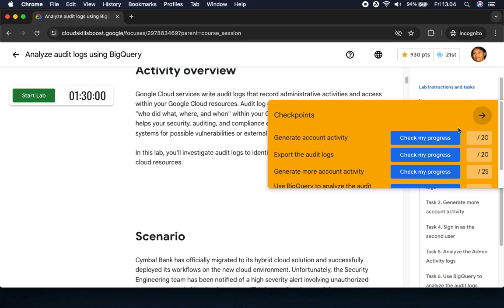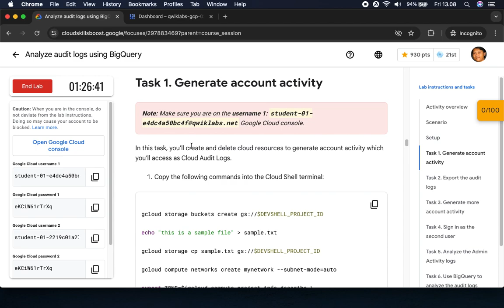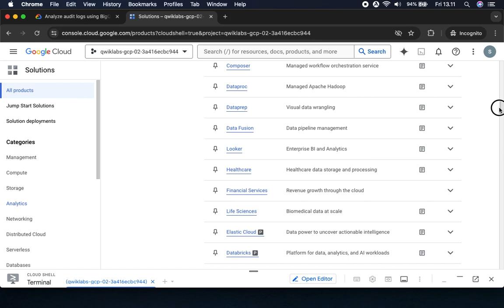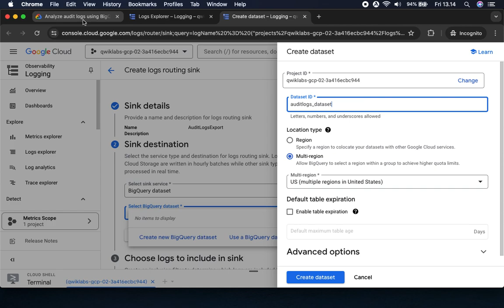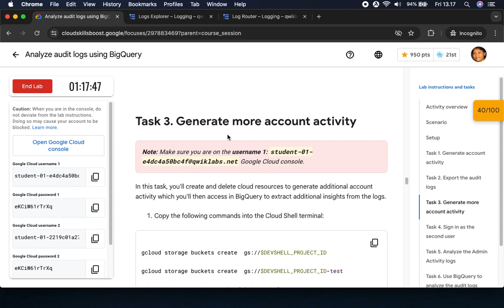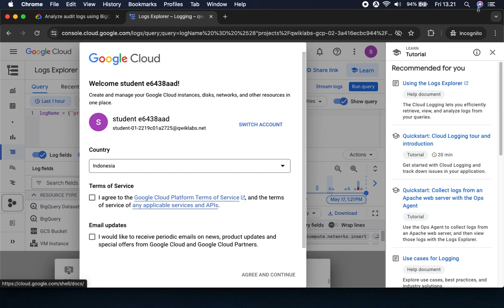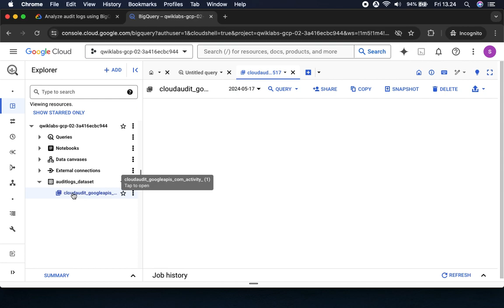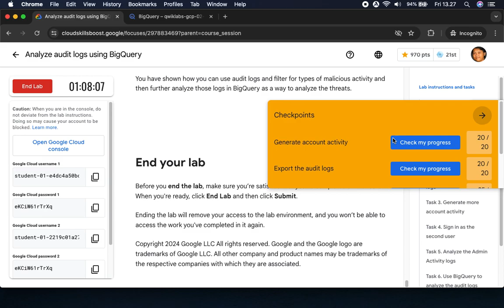Analyze audit logs using BigQuery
Activity overview
Google Cloud services write audit logs that record administrative activities and access within your Google Cloud resources. Audit log entries help you answer the questions "who did what, where, and when" within your Google Cloud projects. Enabling audit logs helps your security, auditing, and compliance entities monitor Google Cloud data and systems for possible vulnerabilities or external data misuse.

In this lab, you'll investigate audit logs to identify patterns of suspicious activity involving cloud resources.